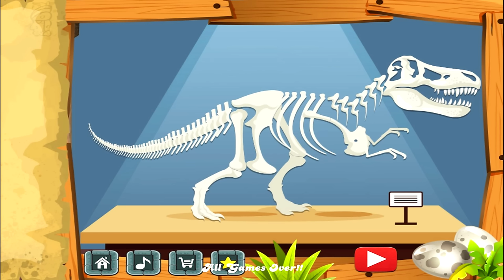Archaeologist Jurassic Adventure - Dinosaur Bones | Eftsei Gaming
In the section reserved for excavation during the game after digging the soil with shovels we gave you in spite of one of the bones that make up the entire skeleton will confront bones after completely clean soil after collecting all of the bones will be settled in the area allocated to drop bones on the side, you can combine the parts of the longer frame the next screen. Of different dinosaur skeleton from each other you will have fun in this game.